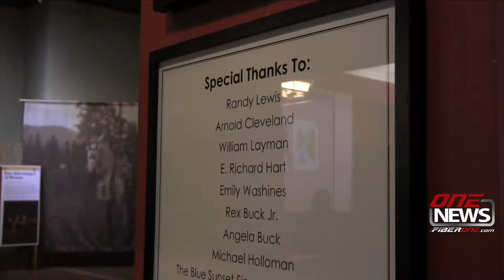'Inland Bounty' reaps a harvest for Wenatchee museum